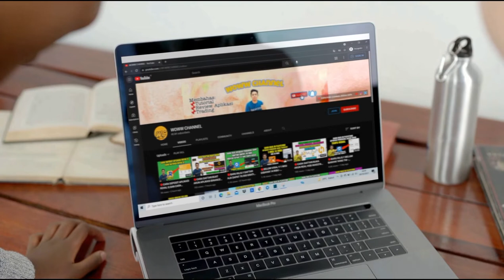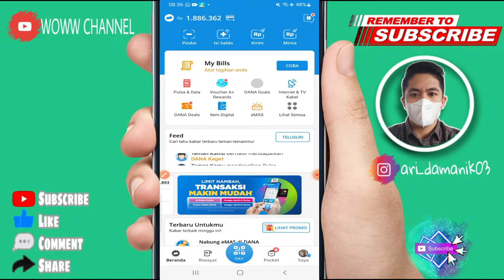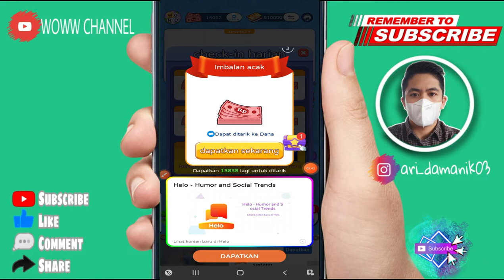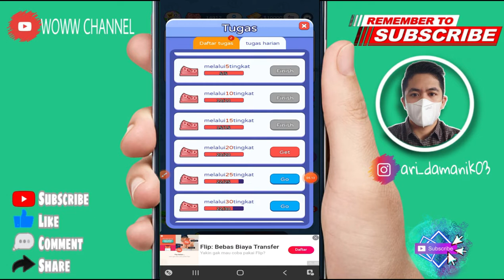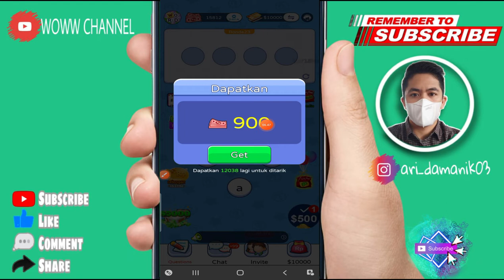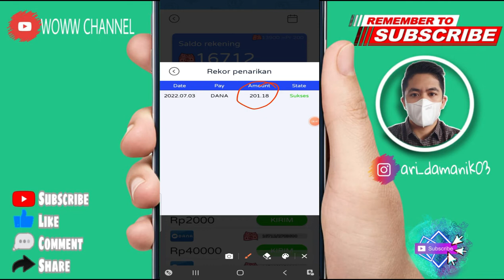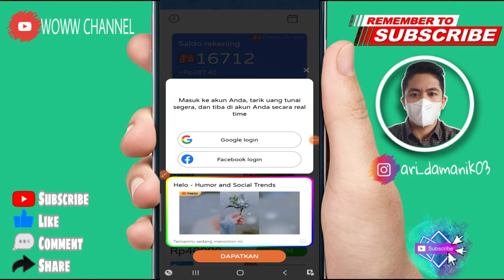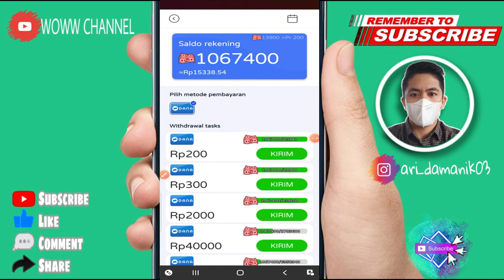CUMA NYUSUN HURUF JADI KATA LANGSUNG DIBAYAR SALDO DANA GRATIS - APLIKASI PENGHASIL SALDO DANA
ini berisi tentang aplikasi baru penghasil uang lagi ya gais...

1. Like Video ini
2. Share video ini
4. komentar positif dan
5.cantumkan no dana kalian
semoga beruntung

❤️Kode = 8271558

❤️Ada dana Kaget di dalam video
👉Bantu Like ya gays..

aplikasi
review
daftar
withdraw